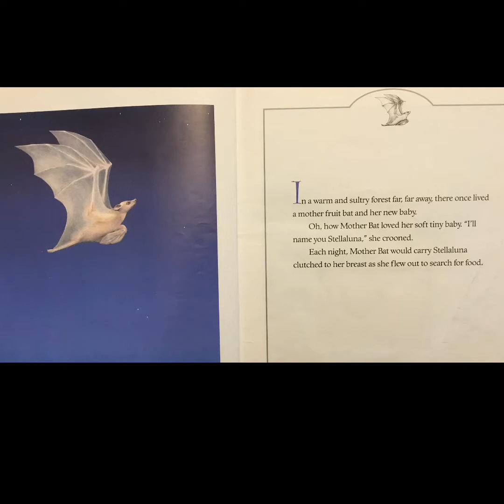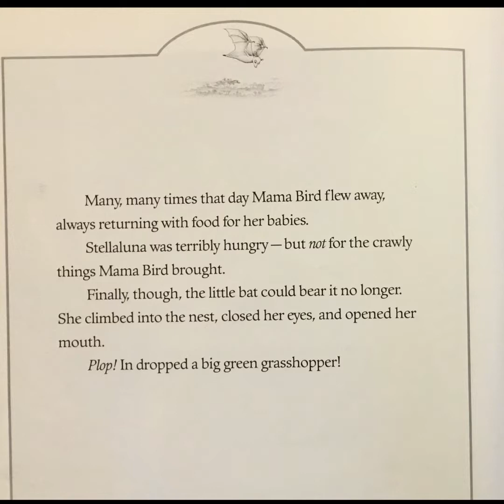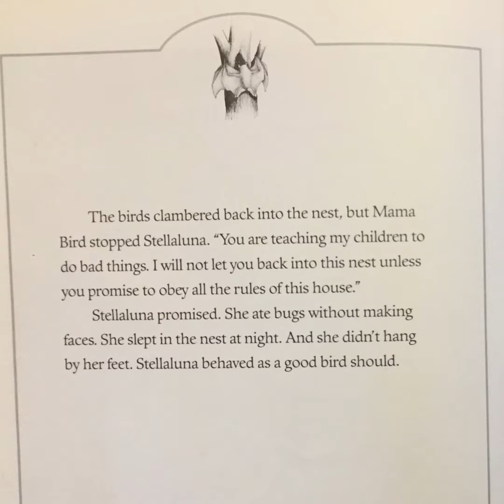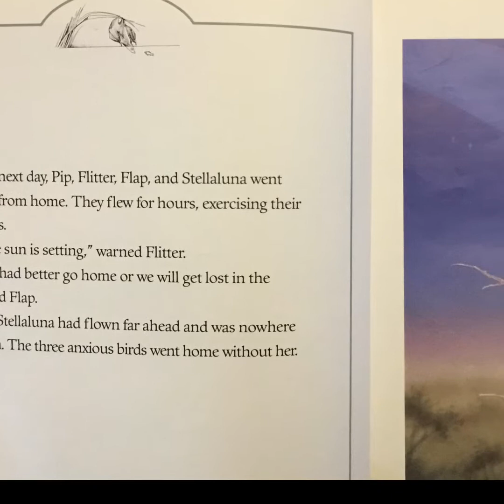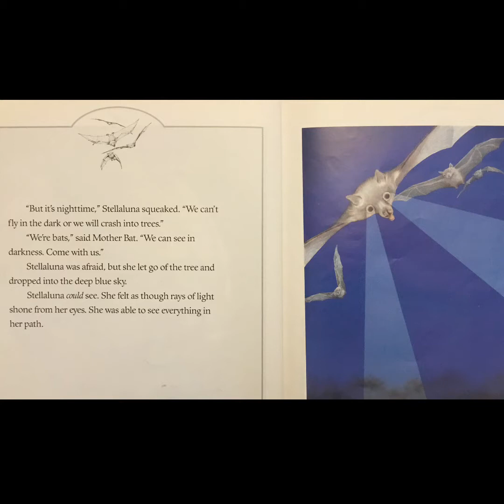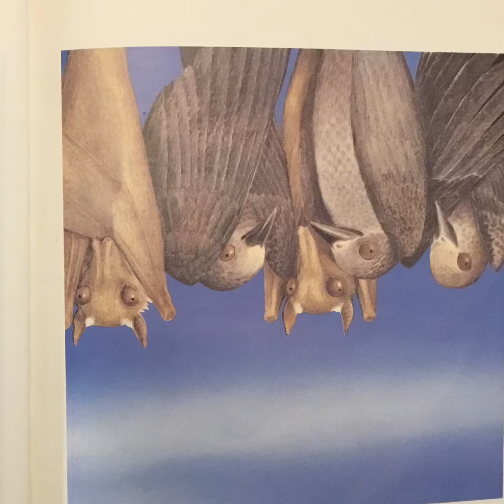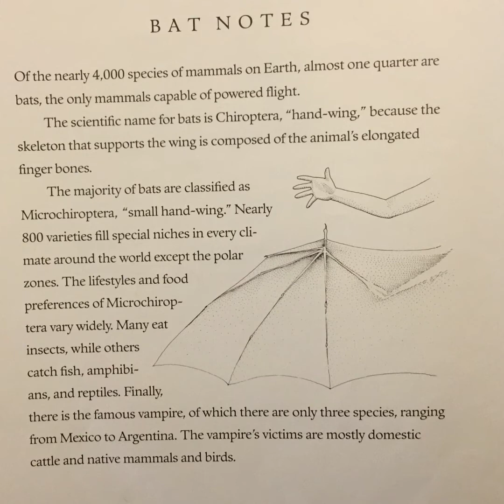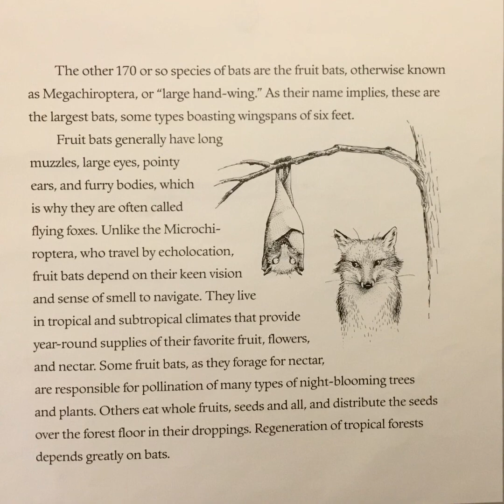Stellaluna by Janell Cannon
Read aloud by Mrs. Moline